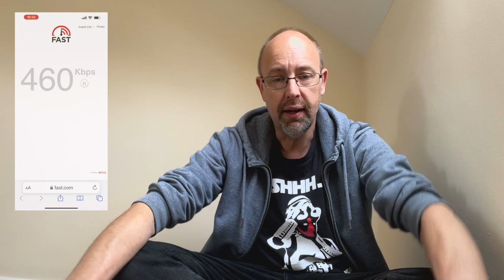UK Housing Crisis - Moving from Crowborough to Morpeth - Week 1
As long-term renters, the Present Mrs Camsell and I now find ourselves caught-up in the current UK housing crisis.  We're certainly not destitute but we have been forced to move from the area where we've spent the first 50 years of our lives and head north where there are more rental properties available.

Given that we are living through a time of great social upheaval, I just wanted to document how we were feeling at the time this was happening to us. I'm sure we'll settle in fine in our new home in Morpeth but the upheaval is huge. and we are very much the lucky ones here. There are people being turfed out of their homes all over the UK right now and this housing crisis is set to get a lot worse. There are many people who are going to be displaced as a result of this current crisis but this is our story. hopefully to look back when times are better and wonder how it ever got into that state in the first place.

I have managed to ease regular viewers into my new militant socialist style with some top travel tips for avoiding the Elizabeth Line and using the new Edinburgh to London Lumo train service.